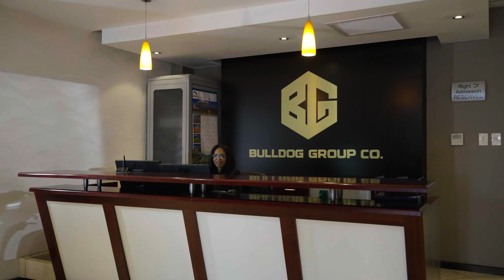Bulldog Group - What Does it Take to be a Leader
Introducing Bulldog Group Co.'s corporate video, a captivating journey through the company's remarkable evolution and the dedication that has fueled their growth. From humble beginnings in 1997, when the current management team took the reins, to the present day Bulldog Group Co. stands as a leading force in abrasives and related products in Sub-Saharan Africa. Their corporate video is not just a visual representation of their company’s achievements; it is a testament to the passion, innovation, and unwavering dedication that their staff and management team bring to work every day. It is a glimpse into the heart and soul of their organization – the people who make it all happen!